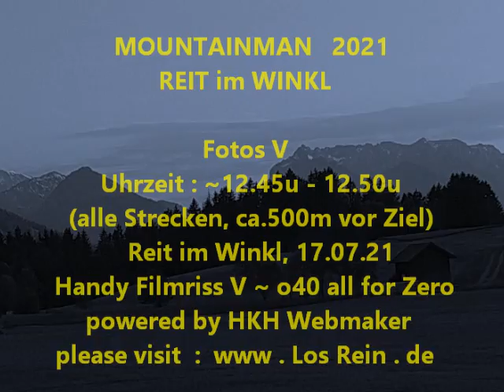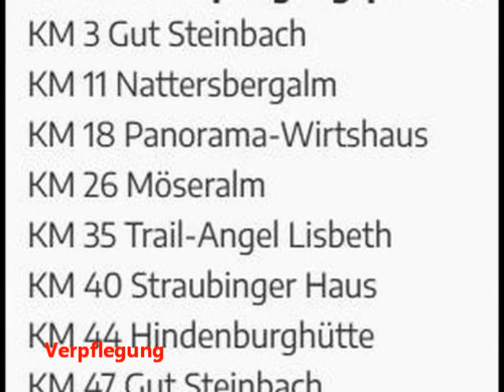MOUNTAINMAN 2021 Teil V ~ Der letzte Kilometer @ Reit im Winkl ® by HKH Webmaker ©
MOUNTAINMAN 2021 Teil V Der letzte Kilometer LÄUFER - V 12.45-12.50u @ Reit im Winkl, 17.07.21 ® by HKH Webmaker ©

Handy Filmriss V o40 (all for Zero) auf youtu.be/xSILcc5kauo powered by HKH Webmaker ©
(insgesamt gibt es 14 ~XIV~ Filmrisse von 12.30u - 13.30u + 16u hr)

~ NO GUGL !!! * tIny Facebook.com/groups/tinyD/?ref=Cali.Huaber * Heartbreaker Facebook.com/groups/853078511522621/?ref=Cali.Huaber * Facebook.com/cali.huaber?ref=Cali.Huaber * * Blogger.com/blog/posts/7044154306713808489 * VK.com/vkcali * livecali.livejournal.com
ALLE LINKS, EVENT, Filmrisse :
Teil V ~ Der letzte Kilometer LÄUFER - V 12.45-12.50u o40 (all for Zero) auf youtu.be/xSILcc5kauo
Teil IV Der letzte Kilometer LÄUFER - IV  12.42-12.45u youtu.be/mirlyCogUu8
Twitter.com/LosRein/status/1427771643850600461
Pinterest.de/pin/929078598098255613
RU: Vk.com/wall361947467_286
Teil III Der letzte Kilometer LÄUFER - II 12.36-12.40u youtu.be/DlveIfFroCY Twitter.com/LosRein/status/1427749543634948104 Reddit.com/r/mealtimevideos/comments/p6ao6l/mountainman_2021_teil_iii_der_letzte_kilometer/  Pinterest.de/pin/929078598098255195 Twitter.com/LosRein/status/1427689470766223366
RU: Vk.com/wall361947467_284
Teil II Der letzte Kilometer LÄUFER - I 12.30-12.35u Youtu.be/BRKc2dB-MoA   Twitter.com/LosRein/status/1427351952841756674  Pinterest.de/pin/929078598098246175
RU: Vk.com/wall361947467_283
...aus der Programmbeschreibung :
Auf 4 verschiedenen Streckenlängen erwarteten dich als Trailrunner oder Hiker atemberaubende Trails; Von 11 bis 55 km war alles dabei. DIE TRAILS DER SIEGER : Wo einst Rosi Mittermaier das Skifahren gelernt und dann Gold bei Olympia geholt hat,... Start und das Ziel am Festsaal... vorbei an legendären Skisprungschanzen, knackige Anstiege hinauf zur Hindenburghütte, zum Dürrnbachhorn; weiter zur bekannten Winklmoosalm Richtung Steinplatte...
Alle GEWINNER : Abavent.de/anmeldeservice/mountainman2021reitimwinkl/ergebnisse
Home :  Mountainman.de/events/alps/reit-im-winkl/
Strecken-Details ! S : Komoot.de/tour/86697919/zoom#tips +
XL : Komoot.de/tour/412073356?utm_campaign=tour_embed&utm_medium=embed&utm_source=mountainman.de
Nächster Mountainman in Reit im Winkl : 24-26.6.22